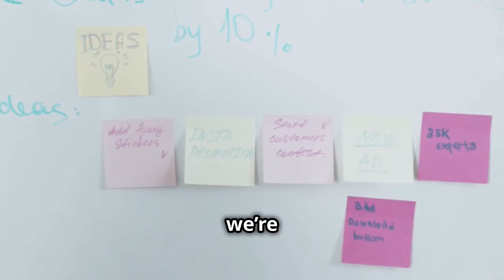Understanding Needs Assessment & MHPSS Program planning